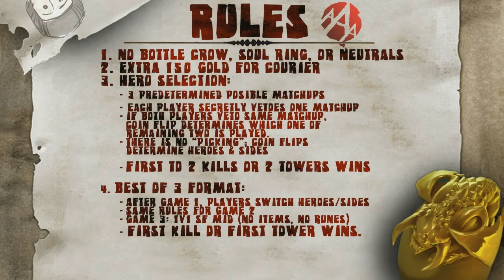Sing vs S4 Game 1 (A Fistful of Tangoes)